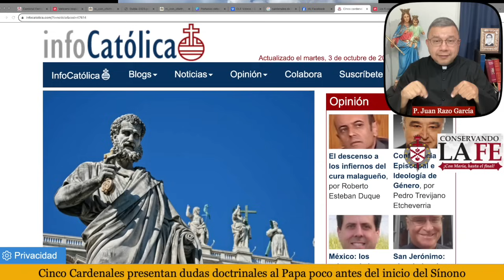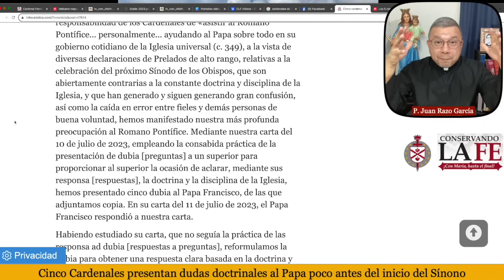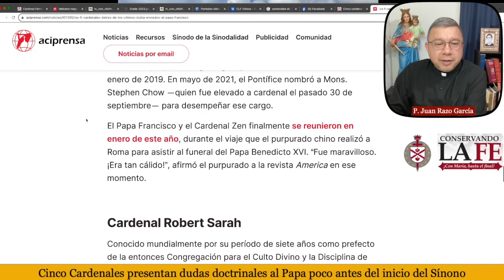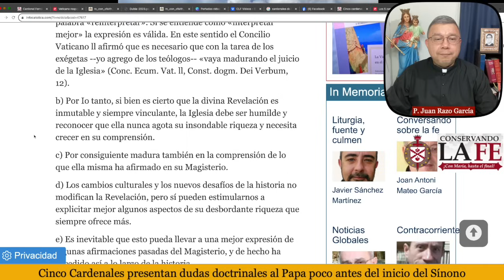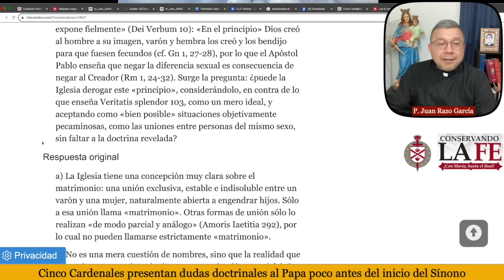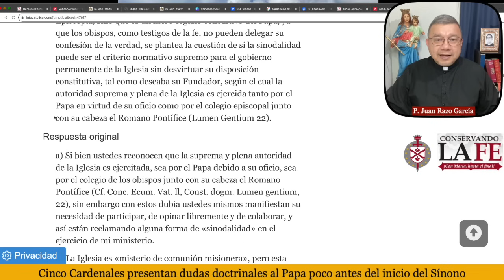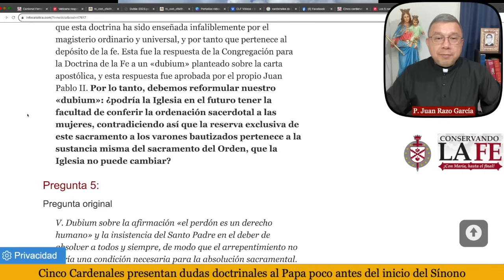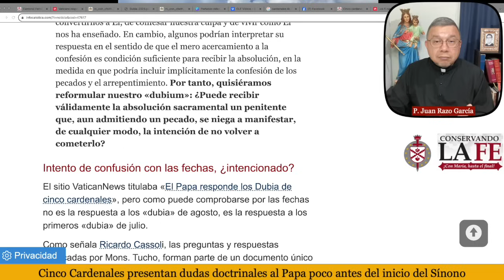Cinco Cardenales piden al Papa que aclare algunas cuestiones doctrinales. Especial sobre las Dubia.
Así haces que los algoritmos de YouTube se muevan y difundan más nuestros contenidos. ¡Gracias por apoyar!
Únete a nuestro canal de Telegram para recibir información (videos, audios, fotografías, etc.) que no compartimos en YouTube. Escucha breves archivos de audio que envía el Padre Juan Razo sobre lo que ocurre en la Iglesia. Para unirte al canal usa el siguiente
Enseguida presentamos los links para ver los artículos mencionados de Aciprensa e Infocatólica:
Si te gusta el contenido, lo mejor que puedes hacer para ayudarnos es suscribirte al canal, darle click a la campanita, darle un like al video y compartirlo para que este mensaje llegue a más personas.
Para escuchar sólo los audios puedes ir a (no requiere aplicación)